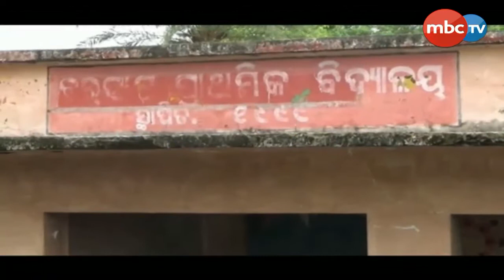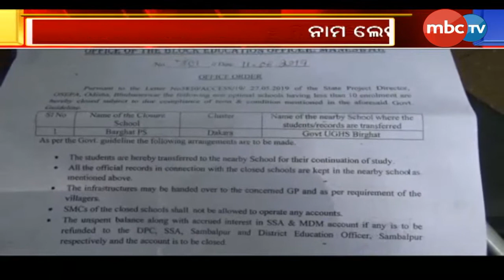Sambalpur: School with no teachers, New students fails admission || MBCTv